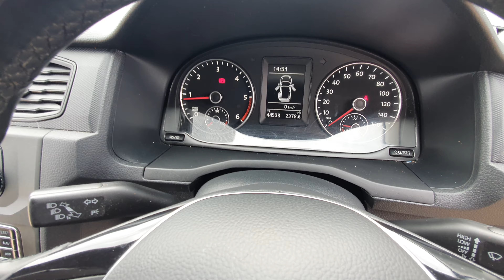GL67TYP VW Caddy ***SOLD***